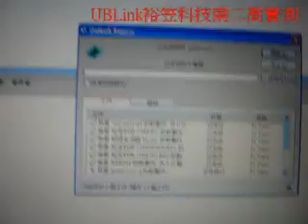UBLink裕笠科技南二高時速110時公里使用3.5G收發E-Mail實測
購買UBLink裕笠科技的設備的客戶有福了 !!
當中UBLink Vigor 2910系列就可以立即昇級成為 3.5G 的Router
3.5G是啥
就是透過手機HSDPA最快上網的速度可以到達3.6MB
一般GPRS也有384K以上的速度
但是如果沒有3.5G Router , 您還是只能用手機上網
如果您想要透過3.5G共享上網 , 那您就需要一個3.5G的Router設備
可以架在臨時需要上網的環境 , 例如演唱會 , 公車 , 火車 , 拍賣會場 , 公眾會場